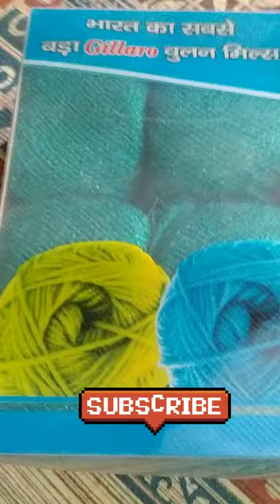knitting design/ /zk design/2021 new yarn /kata laga song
🌹ASSALAMUALEIKUM🌹

Me#zaydakhan aj ap logo Ko meri video me kis Tarah se Bina Kisi Sui,suje, sweater ki Sui ke bina#qureshiaseband Kar sakte hai crochetsesideclose Karna sikhaya hai.
Agar ap log handmadesweater qureshiakesweater salaikesweater mezposh,thaalposh, woollen top 🌹INSHA'ALLAH🌹 sabhi banana sikhaungi.

fir milte Hain 🌹 INSHA'ALLAH 🌹 EK NAI video ke sat tabtak ke lie ALLAH HAFIZ 🌹🌹🌹🌹🌹🌹🌹🌹🌹🌹🌹🌹🌹🌹🌹🌹🌹🌹🌹🌹🌹